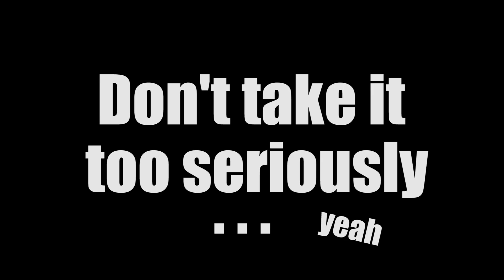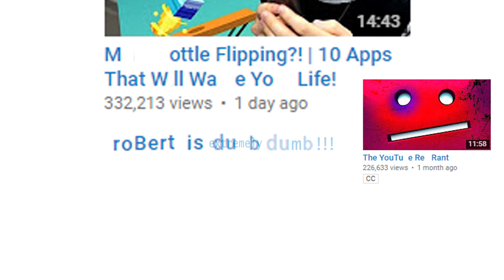Matthias ROASTS Me! (Diss Track) | Ricegum Parody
*THIS VIDEO IS JUST FOR FUN. Me and Matthias are actually BFFs*
I promised you guys a Matthias Diss Track, and I have finally delivered. This diss track was supposed to be in my original roast response video, but that video wound up being too long, so I decided to make this its own video and do a Ricegum diss track parody! I had so much fun with this, and put a ton of work into it, so I really hope you guys enjoy it.